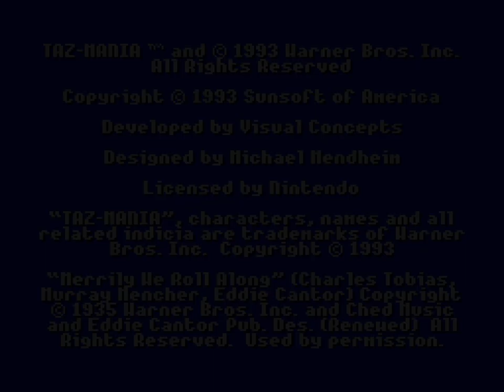Taz-Mania (1993 / Super Nintendo - NTSC-U)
0:00 Intro
0:35 Act 1
7:30 Act 2
16:16 Act 3
27:14 Act 4
38:33 Act 5
47:59 Credits